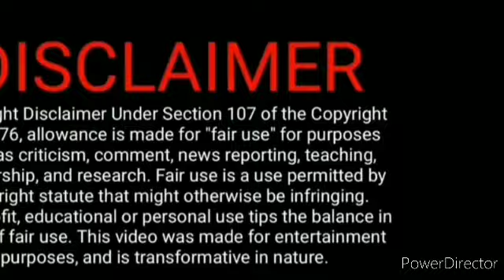As April 12